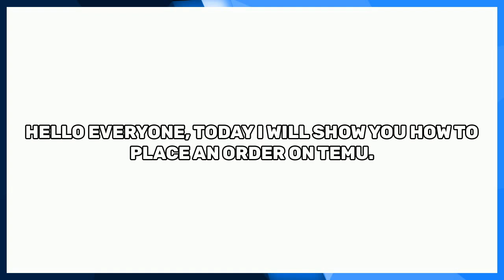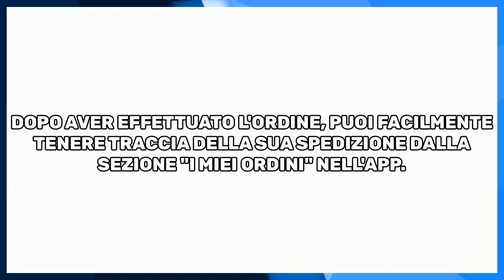Come Ordinare Su Temu - Guida Completa (2024)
Come Ordinare Su Temu.